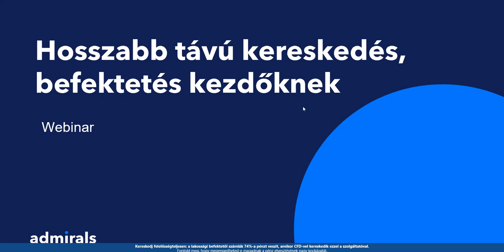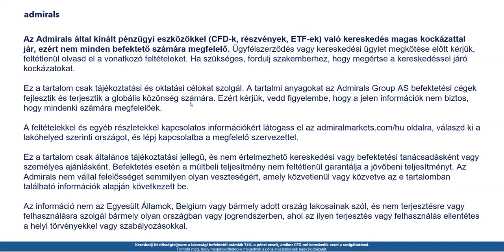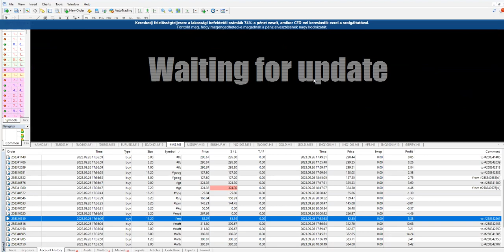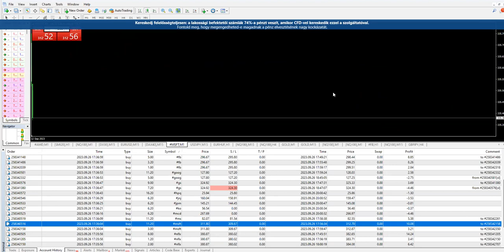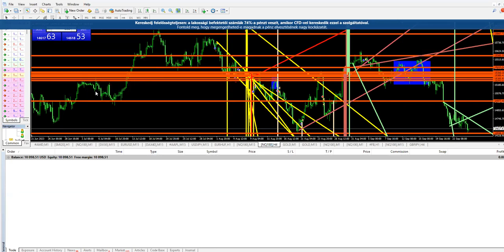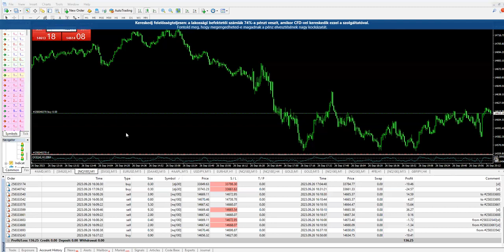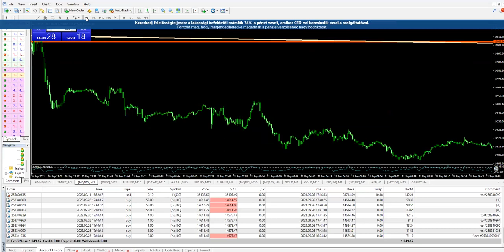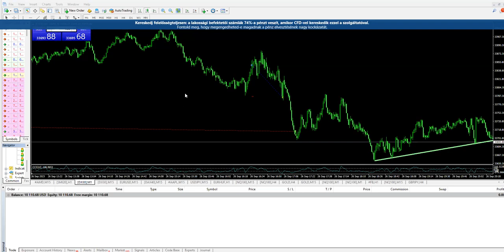Hosszabb távú kereskedés, befektetés kezdőknek 26-9-2023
Sokan tesszük fel a kérdést, mibe érdemes fektetni... Előre ezt nyilván nem tudjuk, nem is adunk befektetési tanácsot, de hasznos, ha sokan összejövünk egy-egy ilyen alkalommal és áttekintjük a részvénypiacokat és egyéb instrumentumokat.
Minden egyes alkalommal újabb tőzsdei eseményekkel a hátunk mögött, újabb kérdésekkel fogunk találkozni.
A válaszokat most közösen keressük, anélkül, hogy bárki bárkinek befektetési tanácsot adna.
Technikailag vagy éppen fundamentális szempontok alapján nézzünk át sok-sok instrumentumot, részvényeket, indexeket, amelyek akár vonzó befektetési célpontok is lehetnek, ha az árfolyamok esése megfordulna, vagy éppen az emelkedő trend folytatódna.
Nyilván mindenki tisztában van a kockázatokkal, de meg kell tanulnunk azokat kezelni, azokkal együtt élve kereskedni vagy befektetni.
A webináriumon való részvétel ingyenes, a témákat - mint mindig - a piac fogja megadni.